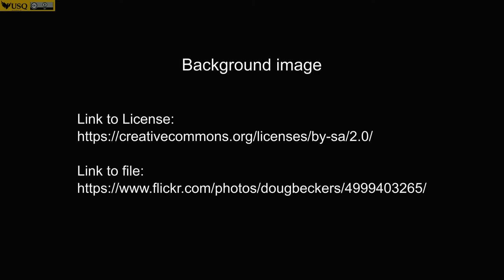OERu RRAP103 - Welcome to regional economics in Asia and the Pacific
Dr Marcus Harmes, the academic lead, welcomes participants to the Regional Economics in Asia and the Pacific micro course developed by the University of Southern Queensland. This course in the field of international relations is the third of four micro courses for the OERu's course: Regional Relations in the Asia and the Pacific.